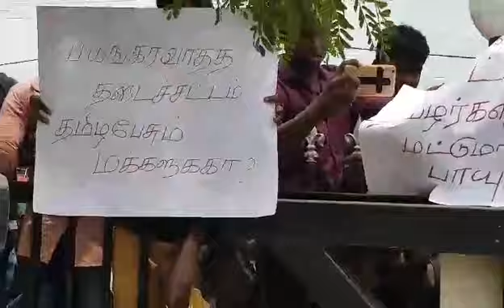முல்லைத்தீவில் திரண்ட மக்கள் மாபெரும் பேரணி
முல்லைத்தீவு பழைய செம்மலை நீராவியடிப் பிள்ளையார் ஆலயத்தின் தீர்த்தக்கேணிக்கு அருகில் நீதிமன்ற உத்தரவையும் புறந்தள்ளி பௌத்த பிக்குவின் உடல் நேற்று(23) தகனம் செய்யப்பட்டமையைக் கண்டித்தும், சட்டத்தரணிகள் மற்றும் தமிழ்மக்கள் தாக்கப்பட்டமையைக் கண்டித்தும் இன்று செவ்வாய்க்கிழமை(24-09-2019) முல்லைத்தீவில் பாரிய கண்டன ஆர்ப்பாட்டம் மற்றும் பேரணி இடம்பெறுகிறது.